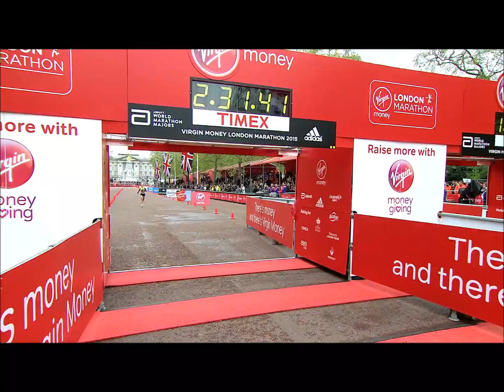London Marathon BBC highlights 2015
Highlights of Sonia Samuels winning the British marathon title